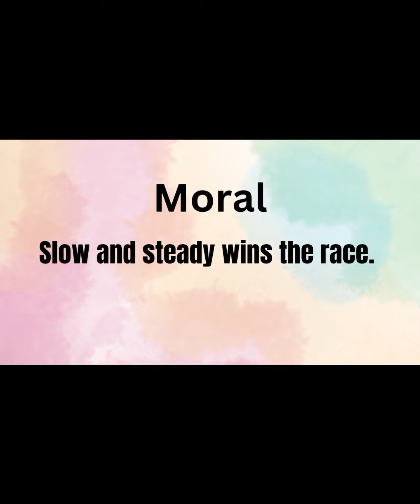The Hare and The Tortoise// moral story // one minute story//